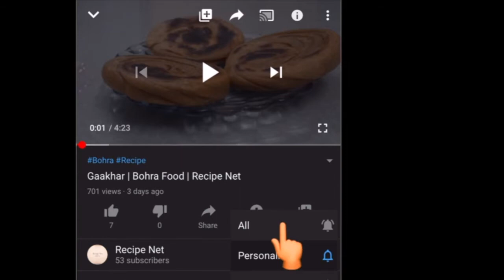Chicken Fried Rice | Recipe Net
Ingredients

250 gms. Chicken boiled with Ginger Garlic paste(1Tsp) + Salt to taste, till it is done and then shredded into small pieces.
200 gms. Basmati or any long grain Rice. Soaked for 2 hours.
2 Tbsp  Ghee.
10/15 cloves Garlic finely chopped.
2 Small pieces of Ginger cut into juliennes.
3 medium sized Onions cut into juliennes.
6/7 Fresh Red / Green chillies finely chopped.
1 Tsp Dhanya Jeera powder
1/2 Tsp Haldi powder
Salt to taste
100 gms. Green peas boiled with salt.
100 gms. French Beans finely cut
1 Big Capsicum cut into small pieces
1 small Cabbage finely cut.
2 small sized Carrots finely cut into small pieces
1 Tbsp White Vinegar
1 Tbsp Red Chilly Sauce
1 Tbsp Dark Soya Sauce
1 cup Green Onions finely chopped

Step 1 - 1/2 Cooked Rice.
Boil water in a top. Add salt and little oil. Then add soaked rice. Bring it to for 1or 2 boils. Drain water and keep it aside. Don't cook it fully.

Step 2 - Making  Fried Rice

Heat Ghee in a pan. Add Garlic and Ginger. Sauté for a minute. Then add Onions and fry till it becomes pink.
Then add fresh Red / Green chillies, Dhanya Jeera powder, Haldi powder and salt. Sauté for a minute.
Add Shredded Chicken, Green Peas,  French Beans, Capsicum, Cabbage and Carrots. Cover and cook for 8/10 minutes. Check it is well done.
Now add White Vinegar, Red Chilly Sauce, Dark Soya Sauce, Green Onions and Half Cooked Rice. Mix it well. Cover and cook for another 10 minutes to make sure that rice is fully done.
Serve hot with soup.

Bohra Food
Recipe Net